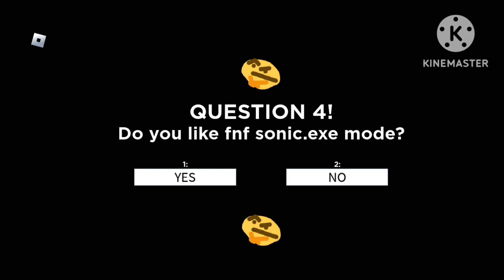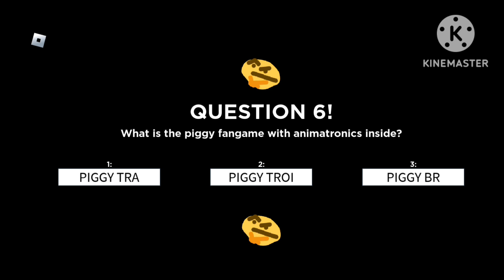Playing present with the family